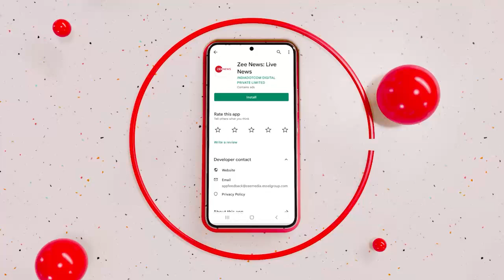15 August 2022 से पहले Mohan Bhagwat का बड़ा बयान, कहा- 'भारत अहिंसा का पुजारी,दुर्बलता का नहीं'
RSS Chief Mohan Bhagwat Live Updates: संघ प्रमुख मोहन भागवत ने एक सभा संबोधित किया. उन्होंने कहा कि कई बार लोग कहते हैं कि भारत को बड़ा करना है. देखों अमेरिका में कैसा है. देखों चीन  में कैसा है.इसका जवाब देते हुए भागवत बोले कि अमेरिका बड़ा तो बना लेकिन क्या किया.

Sangh chief Mohan Bhagwat has addressed a meeting and said that many times people say that India has to grow. See how it is in America. See how it is in China. Responding to this, Bhagwat said that America has become big but what did the country do to achieve this?